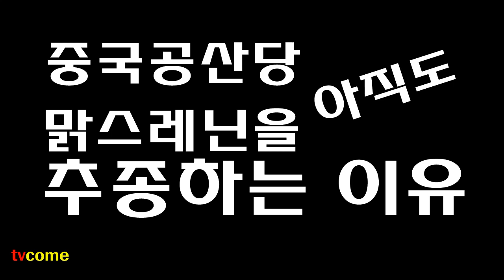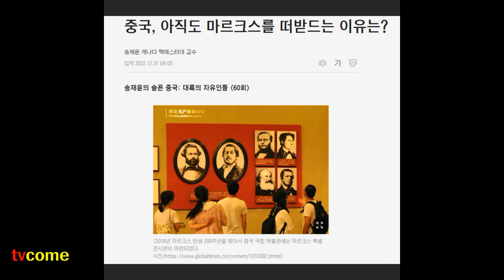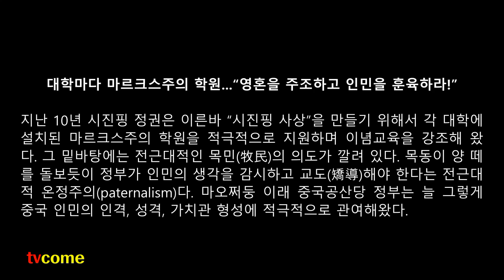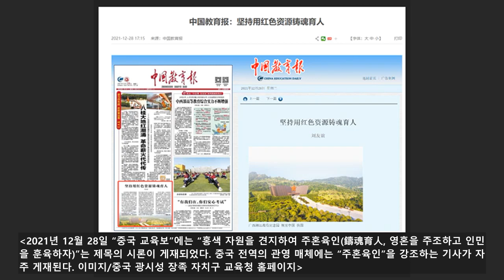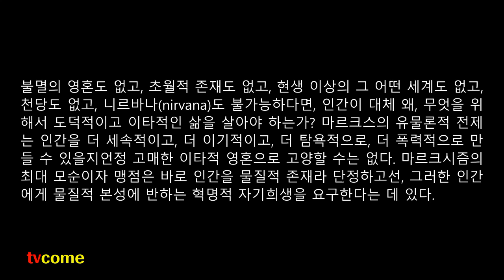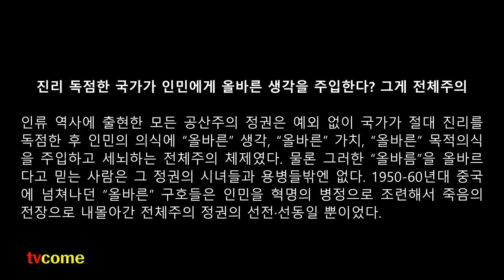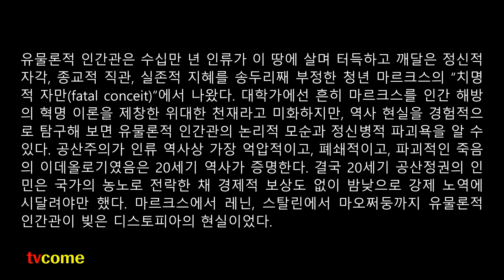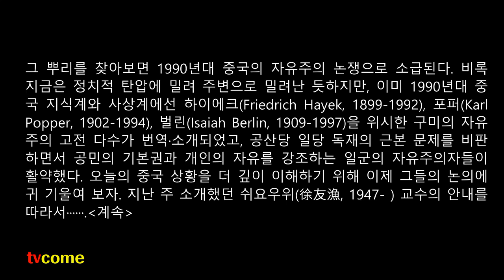중국공산당이 건재하는 이유 | 송재윤의 슬픈 중국_대륙의 자유인들(60회). 역사속의 퇴물인 마르크스-레닌의 죽은 망령과 유령이 현재를 지배하는 나라. 공산주의 사회주의체제 국가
중국 헌법에 마르크스-레닌, 마오쩌둥, 덩샤오핑, 장쩌민, 후진타오, 시진핑 이념 열거

잘못된 철학이 국가 이념이 되면 정치적 억압과 경제적 빈곤의 악순환이 계속된다. 개혁개방 이전까지 중국 현대사는 독단적이고 폐쇄적인 마르크스-레닌주의와 마오쩌둥 사상이 빚어낸 공산 전체주의의 잔혹사였다. 중국 현대사의 모순과 부조리를 직시하기 위해선 무엇보다 마르크스의 유물론적 인간관을 비판적으로 고찰해야 한다. 청년 마르크스(Karl Marx, 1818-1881)의 유물론적 독단이야말로 전 중국을 혁명의 광기로 몰아넣은 이념적 바이러스였기 때문이다.

중국 헌법 전문에는 마르크스-레닌주의, 마오쩌둥 사상, 덩샤오핑 실용주의, 장쩌민 “세 가지 대표 중요사상”, 후진타오의 “과학발전관”에 이어 시진핑 “신시대 중국 특색 사회주의 사상”이 열거되어 있다. 14억 인민을 향해 7명의 사상을 절대 이념을 받아들이라는 이념적 강압이다. 누군가 이 전제를 비판하거나 공개적으로 부정하면 중공 정부는 “사회주의 파괴 활동”의 죄목을 걸어서 처벌할 수가 있다.

만약 대한민국 헌법 전문에 이승만 “독립 정신” 박정희 “새마을정신”, 전두환 “정의 사회 구현,” 노태우 “보통 사람의 시대,” 김영삼 “문민정부론,” 김대중 “국민 정부론,” 노무현 “참여 사상,” 이명박 “실용주의,” 박근혜 “애국애족론,” 문재인 “적폐 청산”에 윤석열 “법과 원칙”까지 다 명기한다면, 한국의 국민은 과연 어떻게 반응할까? 아마도 전국에 들불처럼 시위가 일어나 즉각적인 헌법 개정으로 돌입할 듯하다.

자유민주주의에 익숙한 한국인들은 특정 개인의 사상이 국가의 이념이 될 수 없음을 명확히 알고 있다. 그 어떤 사람도 다른 사람을 이념적으로 지배할 수 없다는 민주적 평등의식과 개개인의 사상과 가치는 스스로 결정한다는 독립적 자유 의지를 갖기 때문이다.

반면 중국 인민은 개개인 모두가 사회주의 혁명의 완수를 위해서 자기희생을 감내해야 한다는 집체주의와 위대한 수령의 교시를 따라야 한다는 영웅주의를 받아들인다. 그렇기에 헌법 전문에 7인의 사상이 적혀 있어도 큰 반발이 없는 듯하다.

대학마다 마르크스주의 학원...“영혼을 주조하고 인민을 훈육하라!”]

중국, 아직도 마르크스를 떠받드는 이유는?
송재윤 캐나다 맥매스터대 교수
조선일보. 입력 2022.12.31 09:00
송재윤의 슬픈 중국: 대륙의 자유인들(60회)
- 헌법에 마르크스-레닌, 마오쩌둥, 덩샤오핑, 장쩌민, 후진타오, 시진핑 이념 열거